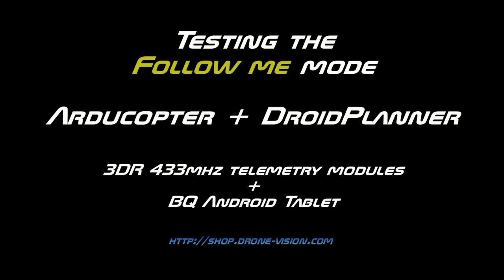Testing the "Follow me" mode with Arducopter + DroidPlanner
Just testing and kidding with this amazing piece of software (DroidPlanner) and the powerful  Arducopter.